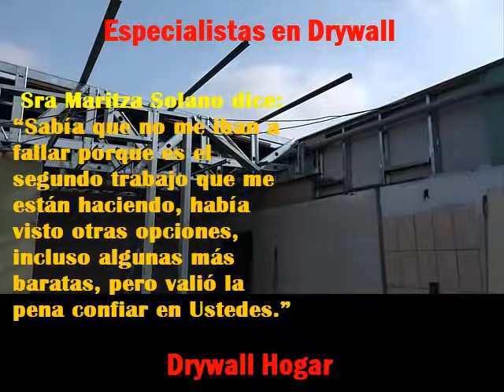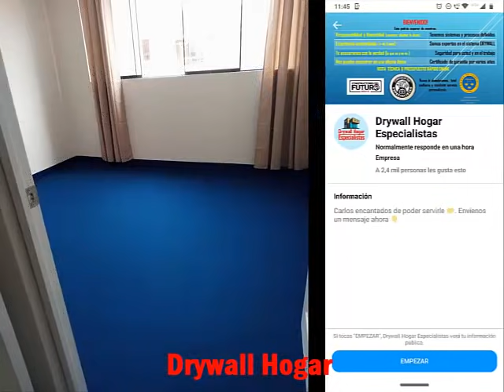🔴 Techos de drywall ➡️ Drywall Hogar Especialistas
Duración de 30 a 40 años, garantía hasta 5 años en Departamentos ➡️ Techos + Cielo rasos ➡️ Cuartos ➡️ MiniDepartamentos y Dúplex con drywall
🔴📠📱Para una comunicación más rápida o si necesitas asesoría y un presupuesto, queremos ayudarle, por favor envíenos un mensaje aquí:

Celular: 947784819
Vamos a estar encantados de poder servirte.
Atte.
Drywall Hogar Especialistas
Nunca te abandonamos, total confianza y excelente servicio personalizado.